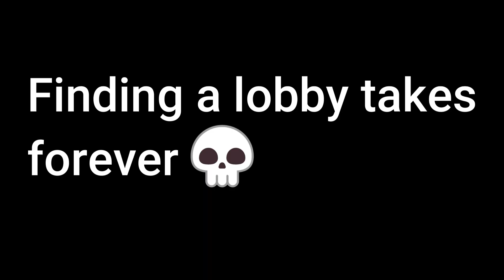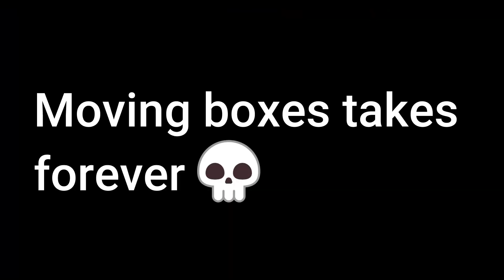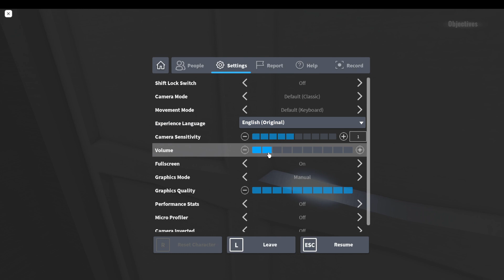I Beat The Game Intrusion! | Roblox.